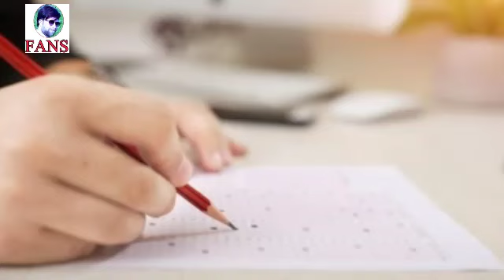Ma MSC part 1 result Punjab university. Punjab university MA MSC result. Ma English ma history resu.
hey my WhatsApp number is